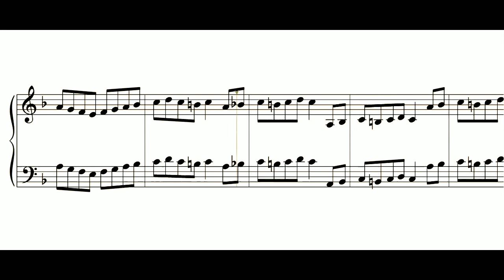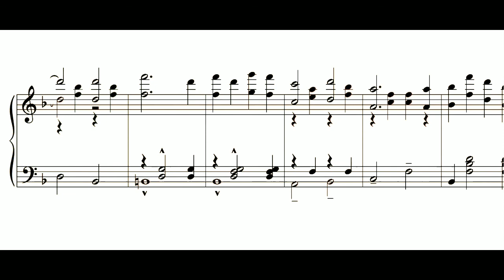George Washington Bicentennial March - Piano Solo: John Philip Sousa